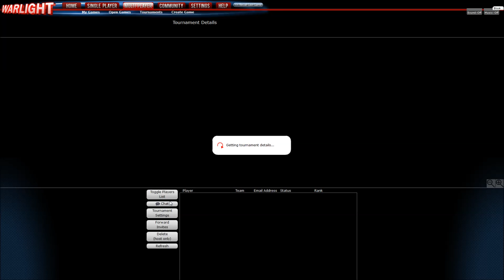2v2 Heavy Earth G4 P3: GSS & Slender Man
We continue a 2v2 tournament on Heavy Earth, now on our Road to Redemption in the loser's bracket. This is our fourth game, against GSS and Slender Man!

WarLight is a RISK-esque strategy game.

Intro music is Lock & Load by MachinimaSound.com.